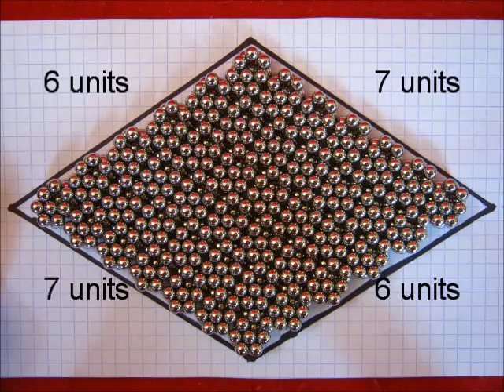Diamond of 6x7 units & more, magnets tutorial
The video 'Jagged Edge Three Layer Face Centric' from Dimitri Tishchenko inspired me to look for a flat (almost) solid surface with a different pattern. The result is interesting I think, with an almost perfect diamond with 6x7 units, an isosceles triangle with all edges having the same number of units, a hexagon with all sides of almost equal length, yet 4 edges have 6 and the 2 others 7 units and finally some shapes made with a heptagonal shape that is made of units that are made with the same 8 dots sub-units as the unit for the diamond. The hexagon is not regular, the distance between opposite vertices is not the same for all pairs.